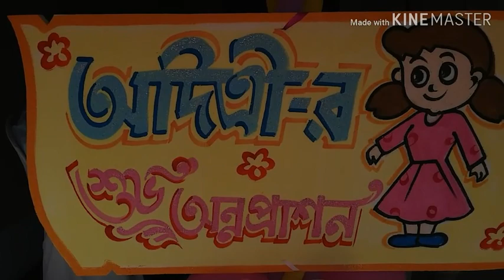ADITRI'S RICE CEREMONY /Special vlog